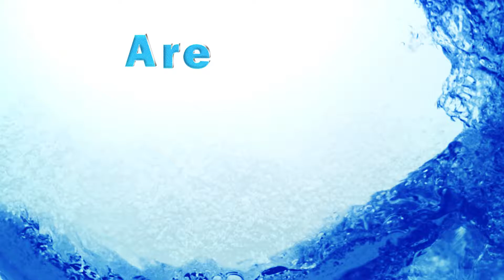Countdown to Summer